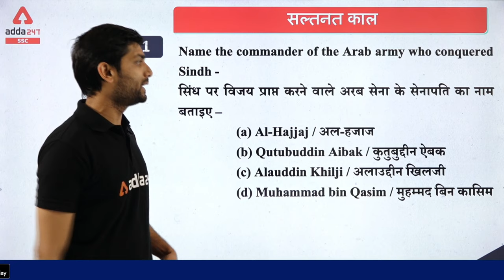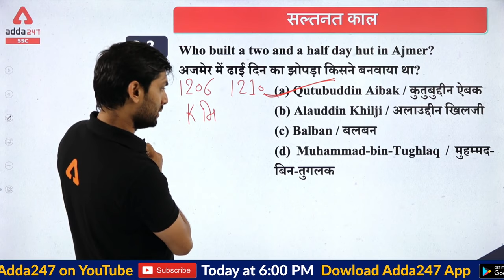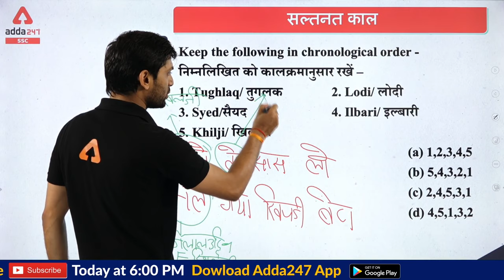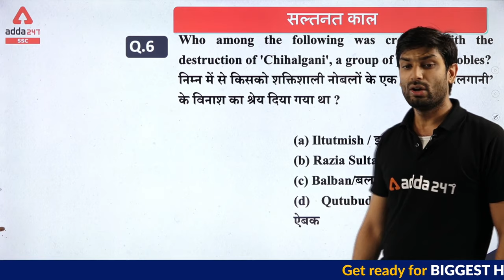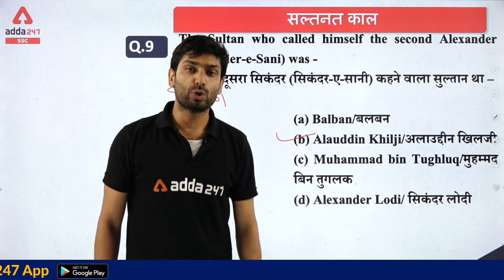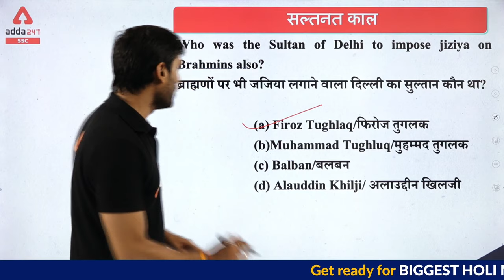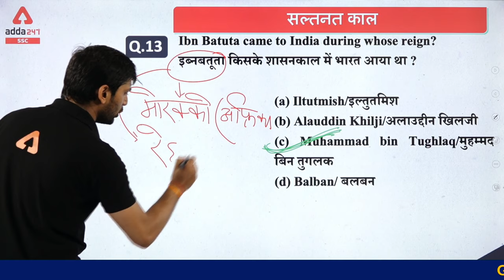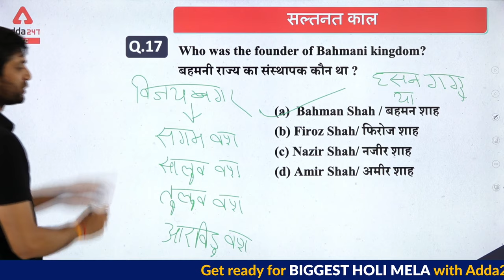Sultanate Period (Ghulam Dynasty, Khilji Dynasty, Tughlaq Dynasty etc ) | SSC CGL | CHSL | NTPC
PDF:

All Products Under @1999
Online Live Classes & Video Courses @1999
Test Series & Books Under @499
Ebooks @299

SSC Adda247 Live Class Schedule with Playlist Links:

⇒ All Exams Morning Show:
06:00 AM - Current Affairs

⇒ SSC CGL | SSC CHSL | NTPC 2019-20:
09:00 AM - SSC CGL | CHSL | NTPC GS
10:00 AM - SSC CGL | CHSL | NTPC Maths
11:00 AM - SSC CGL | CHSL | NTPC Reasoning - /
05:00 PM - SSC CGL | CHSL | NTPC English
06:00 PM - SSC CGL | CHSL | NTPC GS
07:00 PM - SSC CGL | CHSL | NTPC Reasoning - /
8:00 PM - SSC CGL Maths